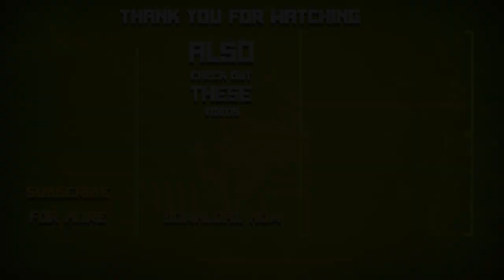New Year event: 🔔BELLS #3 || Realmcraft Game || minecraftfree game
❄️New Year event - 🔔Bells🔔. Collect bells in survival mode and exchange them for different useful things in the holiday store. Timing of the event: December 1 - January 1.❄️❄️❄️

🎵 MUSIC references 🎵
Xmas skins – bear: